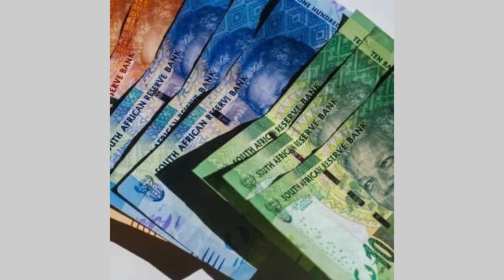Busisiwe Mkhewebane paid Dali Mpofu R500k but now owes court R1.2million😳😳😳